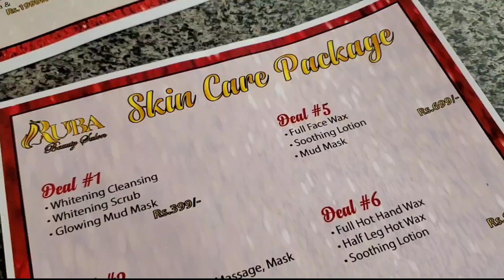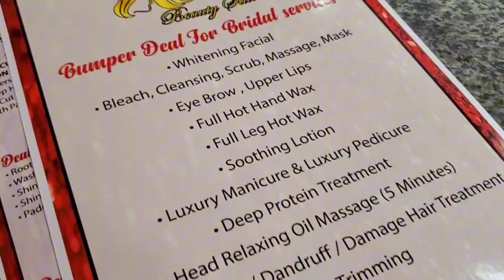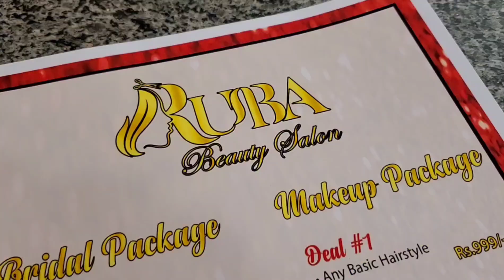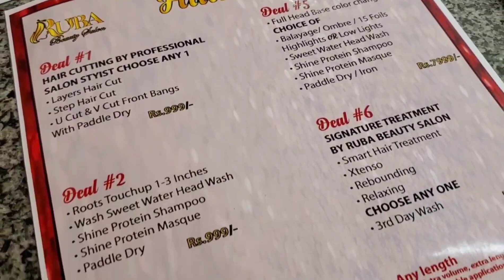Unbelievable: Bridal Makeup Only 3999 rs at Ruba Beauty Salon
Bridal Makeup Only Rupees 3999 rs | Ruba Beauty Salon | @AbbasKaPakistan ​